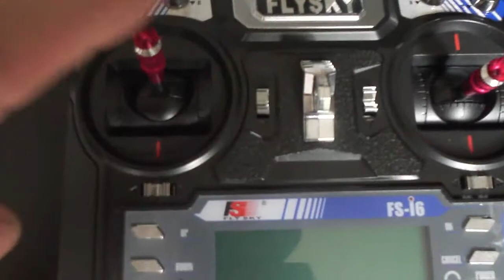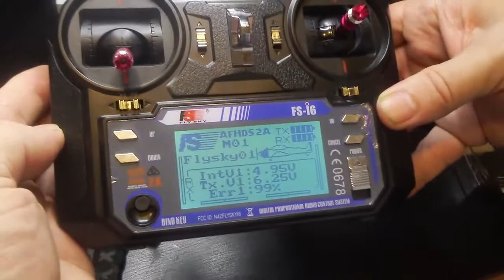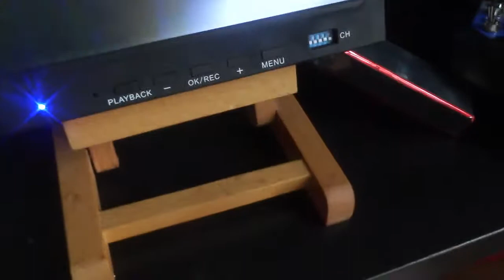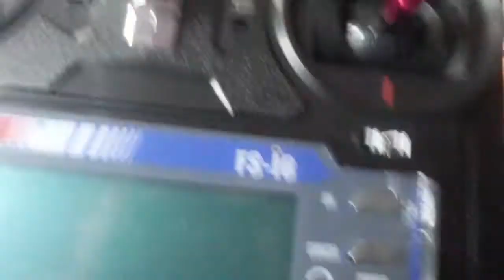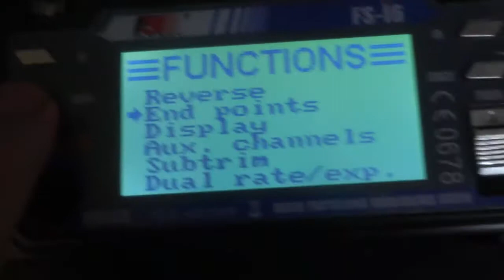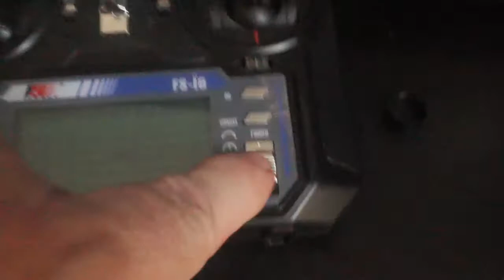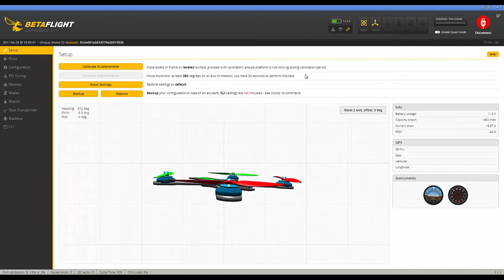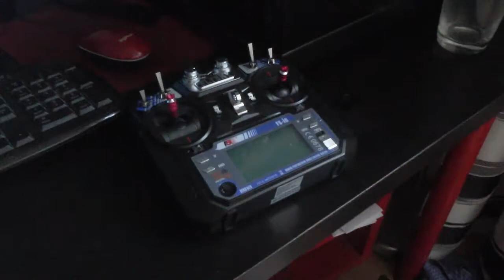7. My Drohne. Видеокамера, прошивка и небольшая печалька